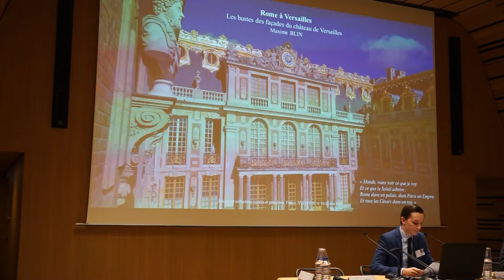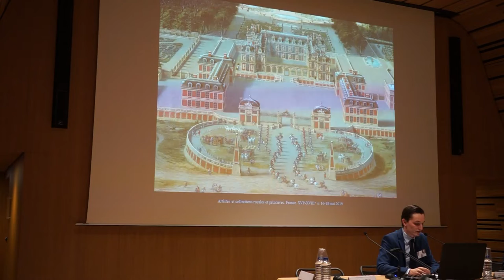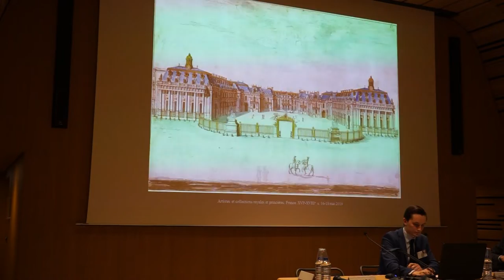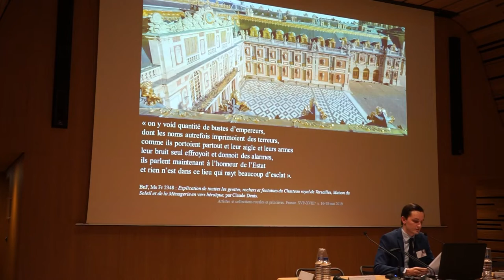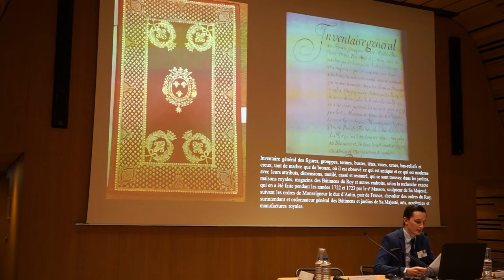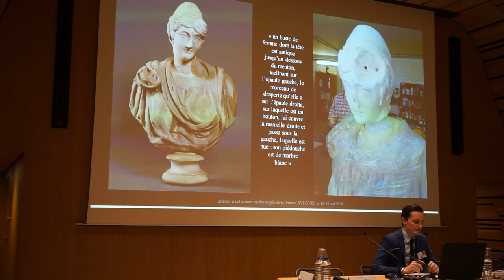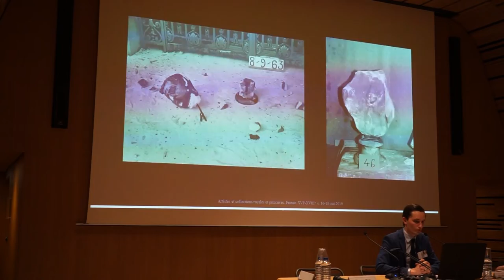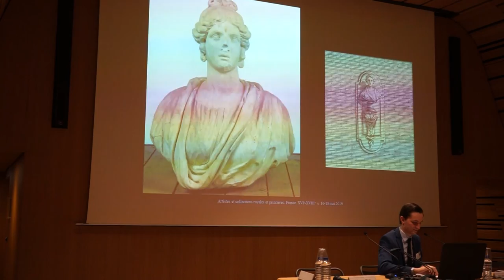Artistes et collections royales et princières en France aux XVIe-XVIIIe siècles : Maxime BLIN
Maxime BLIN (Sorbonne Université – Centre Roland Mousnier) :
Rome à Versailles : les bustes des façades du château de Versailles